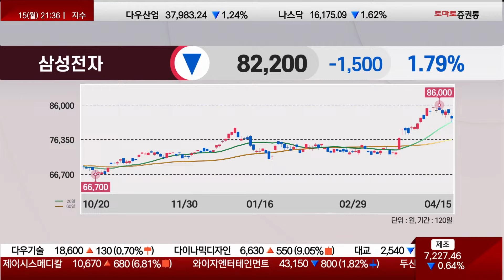역사적 고점 가능할까? / 삼성전자(005930) / [이재필 전문가_야인시대 리턴즈]